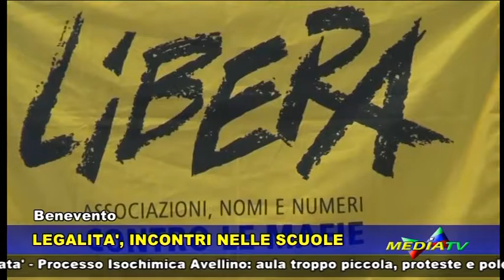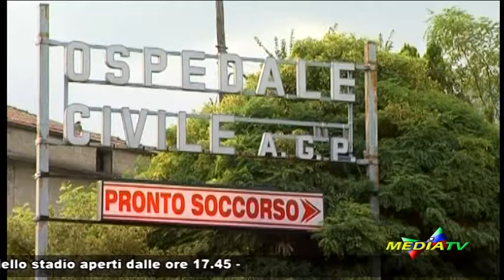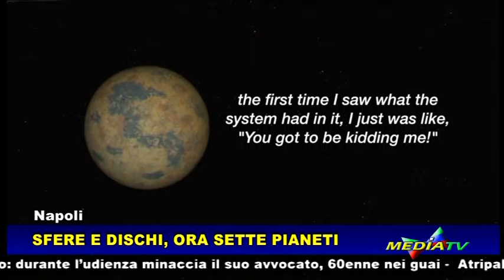Medianews 24 febbraio 2017